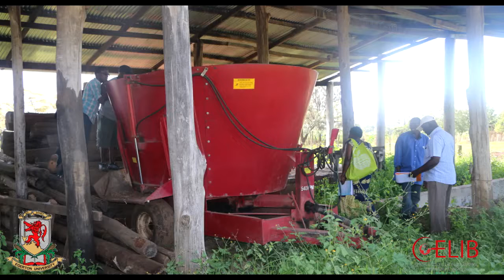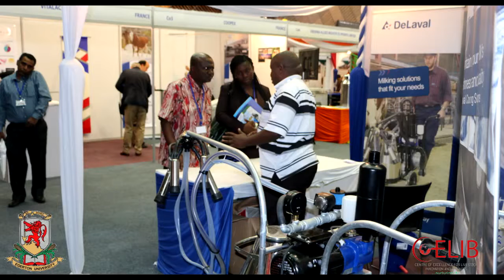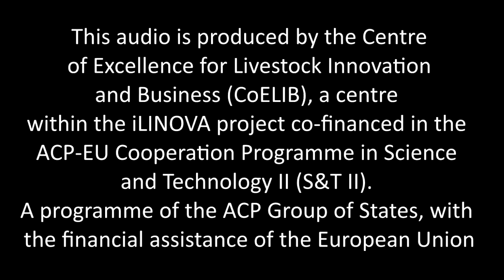MAKING MILLIONS IN AGRICULTURE THROUGH BIOTECHNOLOGY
Caleb Koyo and Emily Speaks with Mr Khobondo who explains how biotechnology can be effected